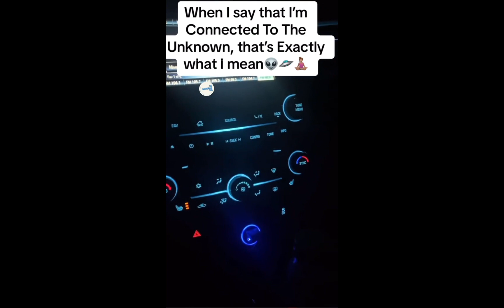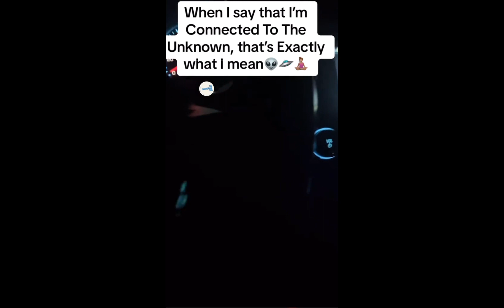Woman capture something trying to make contact through her radio